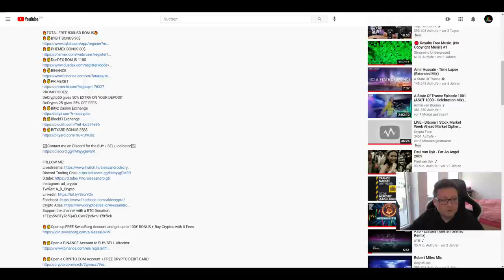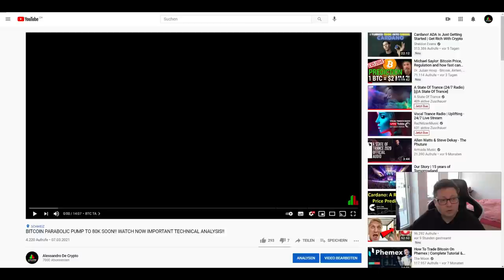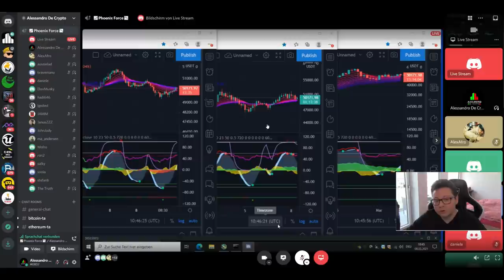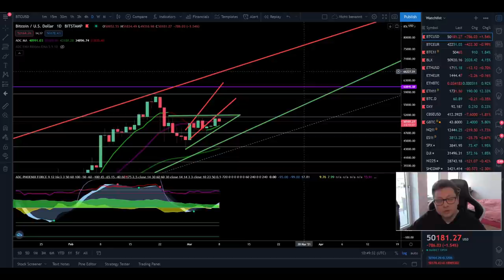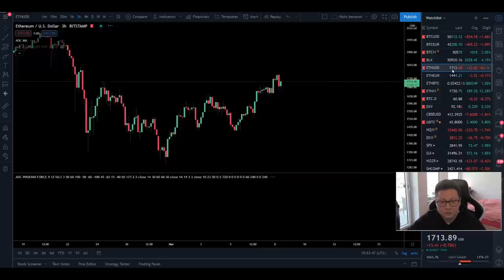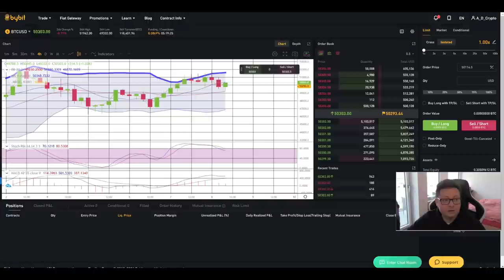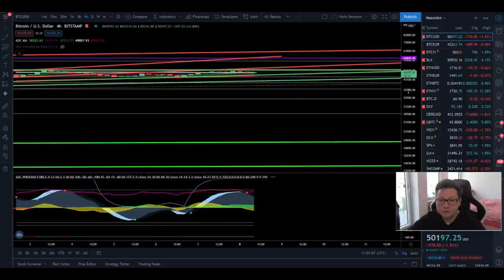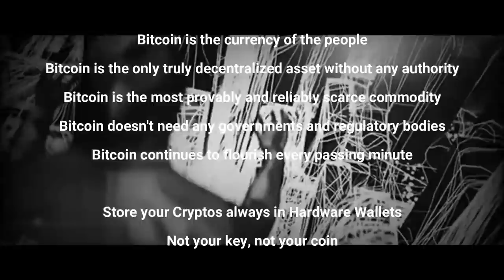BITCOIN BULLISH OUTLOOK BEFORE POSSIBLE MEGA DUMP!!!!